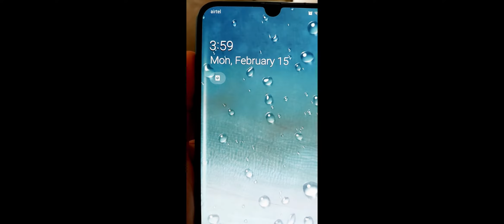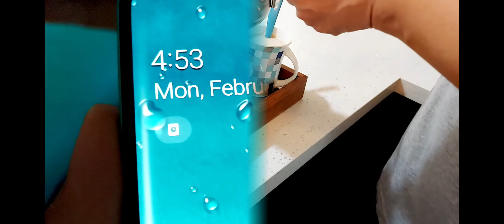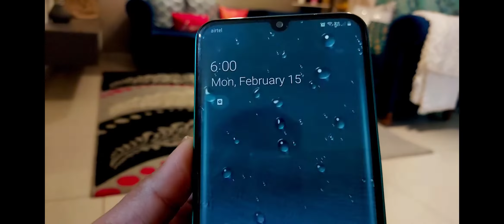Evening Routine of a Homemaker | Mindful Evening Routine | Peaceful Homemaking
Hi All,
In this video i will be sharing the evening routine that i have designed for myself lately, to cater to the needs of my interests and the family requirements as well. The evening routine must always be done with utmost care and attention. It really helps in having a great day ahead in terms of time management, thereby reducing our stress to a great extent.
I hope to share some inspiration through this video. I hope it will be received by you likewise. Please drop in your opinions and ideas in the comments section below.
A very happy homemaking to everyone.
My channel is all about Home Making. I am Vaishnavi a homemaker and mother of two handsome boys. I am extremely passionate about home making. Home Making is a very exciting and challenging job and yet it is usually underappreciated. A blissful home is possible only when the art of home making is understood properly and implemented perfectly. I am always learning new things about the art called Home Making and always willing to share my experiences here.

Please be a part of this journey and lets grow together and understand the art and science involved in home making.

All the content published on this channel is created by me unless stated otherwise.